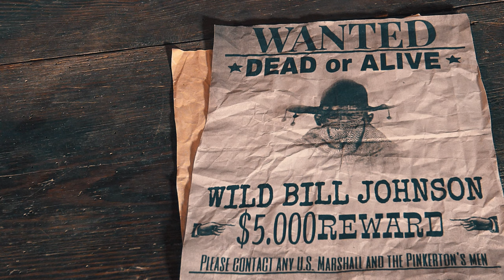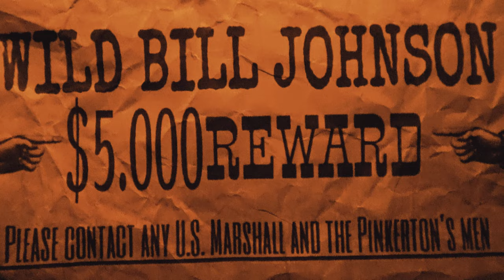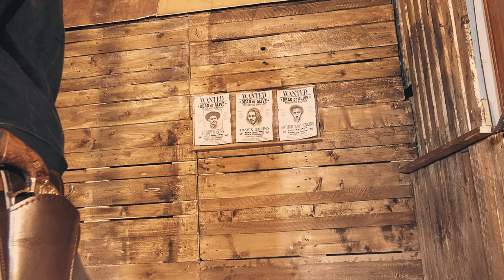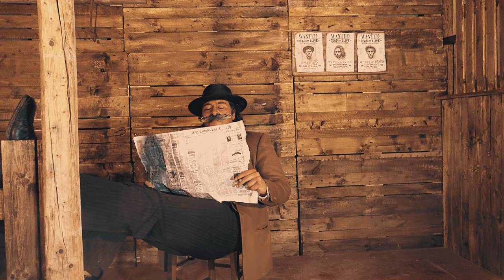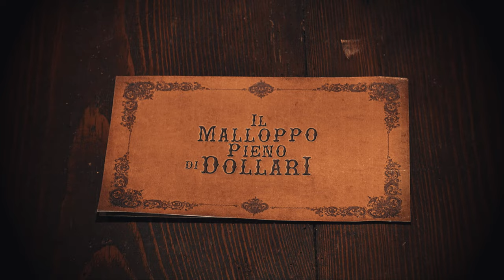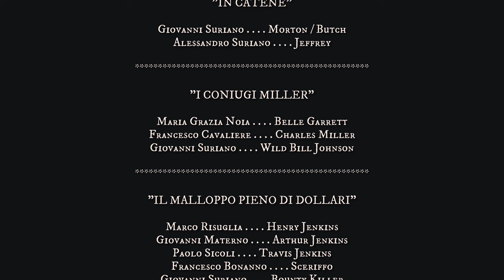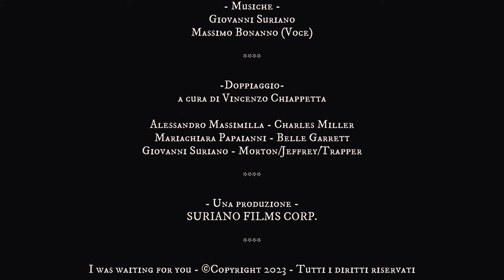I was waiting for you (2023) | Western Short Film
" I WAS WAITING FOR YOU" è un cortometraggio diretto da Giovanni Suriano.

Il periodo d'oro della frontiera americana narrato dal punto di vista del destino attraverso quattro racconti incentrati su personaggi buoni, cattivi e grotteschi.

• Miglior Colonna Sonora | 4° Sessione - Golden Short Film Festival 2023
•Menzione Onorevole | Tuscany Web Fest 2023
• Finalista | The Billy the Kid Film Festival 2023
• Nomination per il Miglior Trailer | Rome Prisma Film Awards 2023
• Selezione Ufficiale  | Lift-Off Global Network -  Sessions 2023

CAST
Pasquale Mammoliti
Marco Risuglia
Arturo Garritano
Alessandro Suriano
Giovanni Materno
Paolo Sicoli
Maria Grazia Noia
Alessandro Saponaro
Francesco Cavaliere
Giovanni Suriano
Francesco Bonanno

- Musiche -
Giovanni Suriano

- Prodotto da -
Suriano Films Corp.